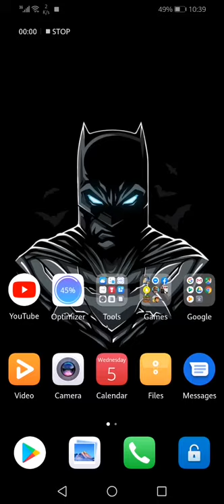How to attack village